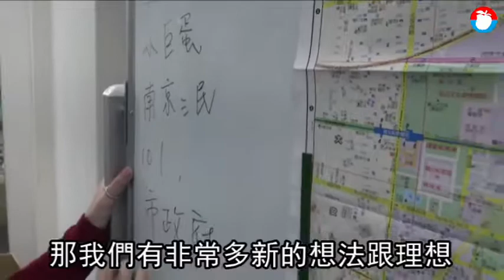【專訪／美女刺客】民眾黨犧牲打！ 蔡宜芳拼「不，可能」贏的選戰 | 蘋果新聞網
台北市長柯文哲創立台灣民眾黨要搶攻明年國會席次，柯主席把目標放在不分區名單，提名的18位區域立委多是政治素人，被外界視為「犧牲打」、「砲灰」，代表民眾黨投入台北市區域立委選舉的「美女刺客」蔡宜芳，挑戰藍營鐵票區，也面對民進黨資深議員許淑華的夾擊；才投入政壇不到兩年的她，沒錢、沒基層，要靠自己打一場「不，可能」贏的選戰.